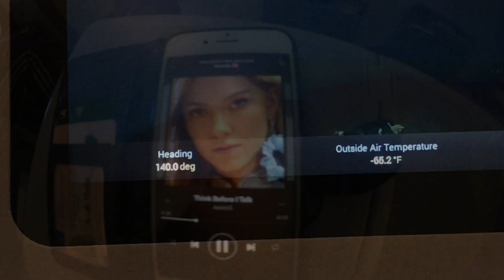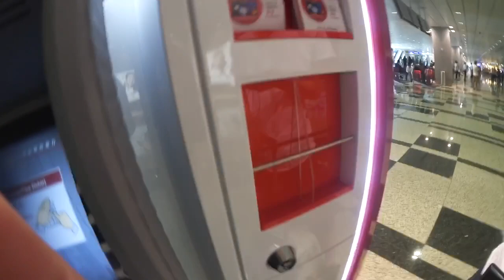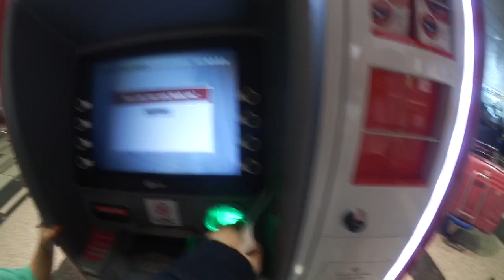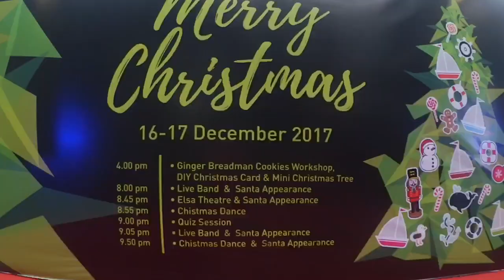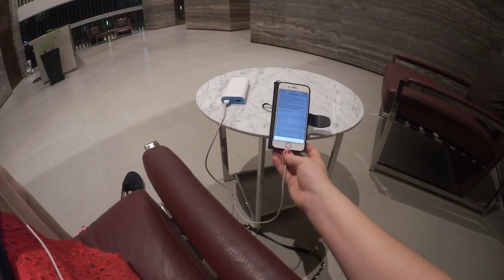Vlogg | Flyger bakis till Singapore